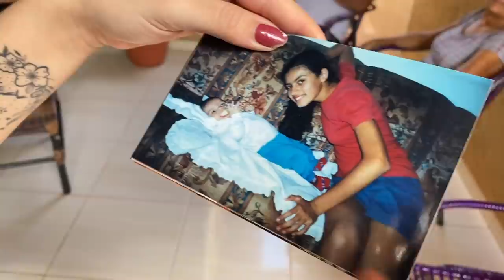REENCONTRO, De Volta ao passado 😱 MS | KIM ROSACUCA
Vem conhecer meu pai de sangue, minha terra, a casa onde eu morei e toda a família 0// simbooora pra Aquidauana - MS.

Kimberli Carvalho
Rua Pedro Américo, 640 - Apto 115
Curitiba| PR
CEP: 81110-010